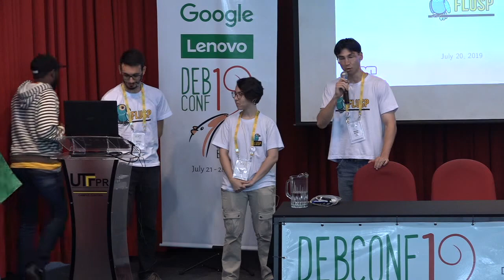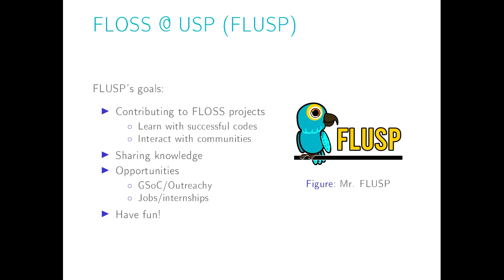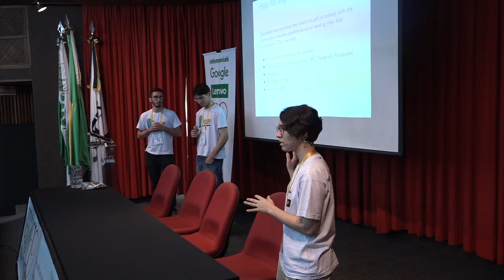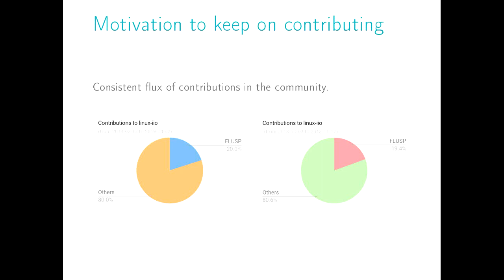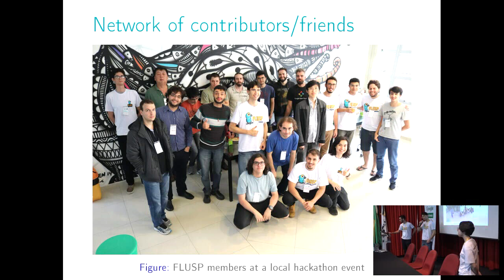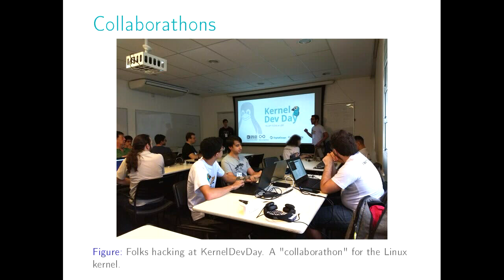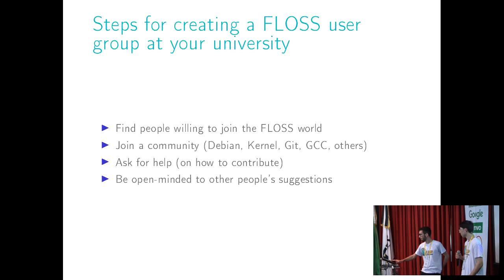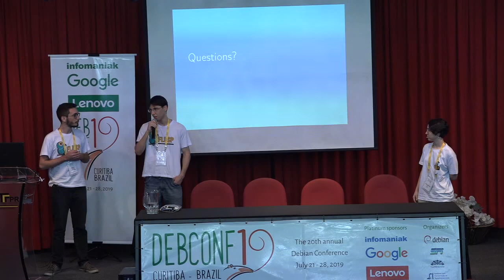Benefícios de uma comunidade local de contribuidores FLOSS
by Bruna Bazaluk M V
by Marcelo Schmitt
by Anderson Reis Rosa
by Matheus Tavares Bernardino
by Wilson Sales

Nesta palestra falaremos sobre os benefícios de contribuir para projetos FLOSS participando de uma comunidade local de contribuidores. Em particular, traremos um estudo de caso do FLUSP (FLOSS at USP), um grupo universitário sediado no Centro de Competência de Software Livre (CCSL). O FLUSP é um grupo de extensão do IME-USP, que, tal como outros grupos de extensão, visa incentivar os estudantes a buscarem conhecimentos além daqueles oferecidos pela grade curricular. Com o objetivo de encorajar a participação brasileira no cenário internacional de desenvolvimento de projetos FLOSS, o FLUSP já vem contribuindo com projetos como Kernel Linux, Git e GCC.

Assim, com base nessa experiência, abordaremos como a inserção e participação nestas grandes comunidades de software livre foi facilitada pelo trabalho em conjunto, e as vantagens de se ter um amparo local ao se contribuir com FLOSS.  Trazendo o exemplo do FLUSP, será discorrido assuntos como os benefícios de reuniões presenciais semanais, a importância da programação em pares, o objetivo de sempre passar o conhecimento a frente e meios para mobilizar novos contribuidores como: organização de installfests, palestras e hackathons.  Falaremos mais especificamente, também, sobre a formação de grupos FLOSS no ambiente universitário, abordando a participação do corpo docente, a parceria com disciplinas semestrais e burocracias envolvidas no processo.

Por fim, apresentaremos alguns dos resultados obtidos: discussão e construção de contribuições em equipe, os projetos que já receberam contribuições do grupo e  os tipos de contribuições, desdobramentos em trabalhos de conclusão de curso, e participações em programas como Outreachy e GSoC. Portanto, se você pensa em se juntar a uma comunidade FLOSS, ou gostaria de fundar uma, esta é uma conversa para você.

Room: Miniauditório
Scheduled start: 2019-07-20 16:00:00